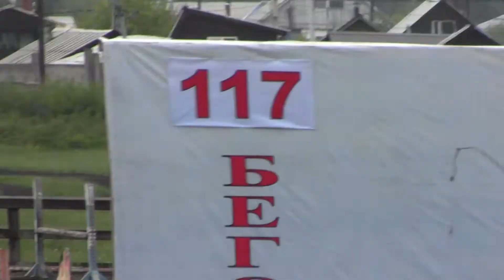Иркутский ипподром. Иноходцы.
Иноходцы старшего возраста.
1. Авиатор (Ромэн - Астра) Тумуров А. 2.06,6
2. Пилигрим (Паризьен - Лиходейка) Васильев Ф. 2.07,1
3. Попутчик (Промах - Афина Паллада) Хантургаев И. 2.07,4